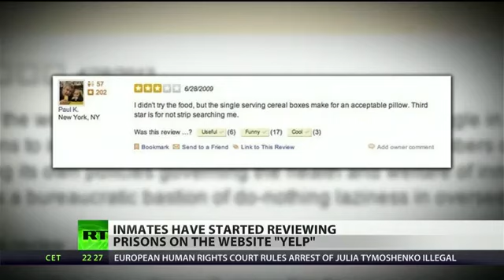Inmates review prisons on Yelp